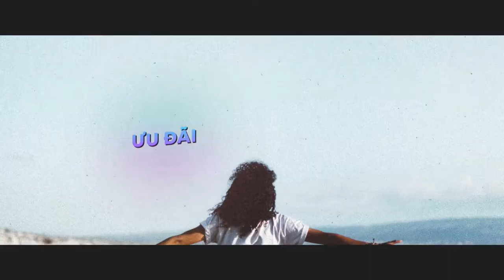9Slide - Khóa học thiết kế Slide Powerpoint Online số 1 Việt Nam - Chi tiết tại: 9slide.com